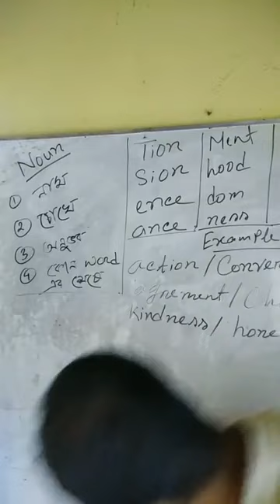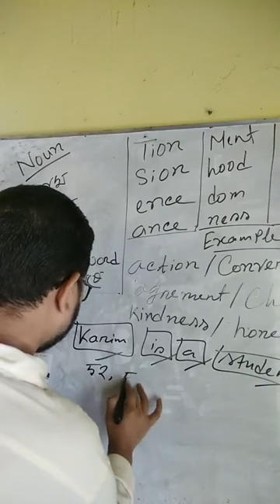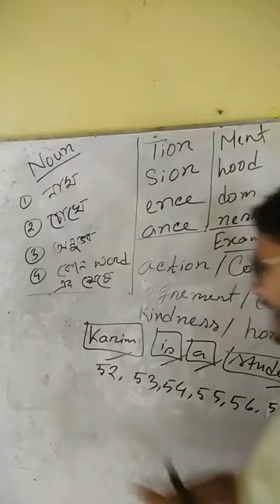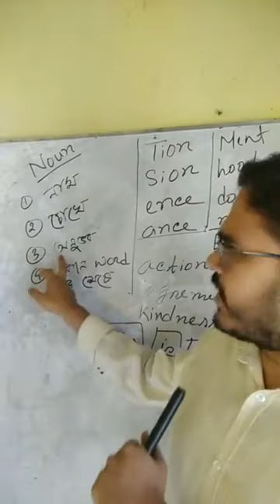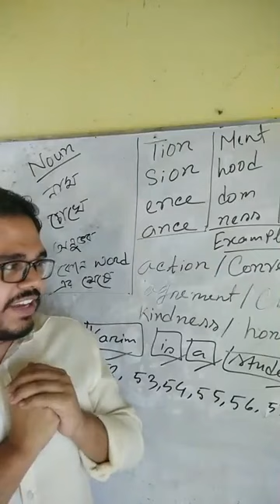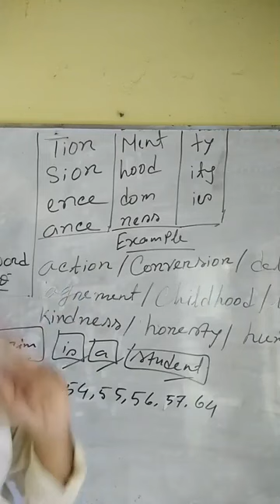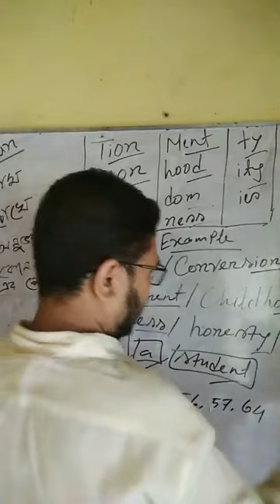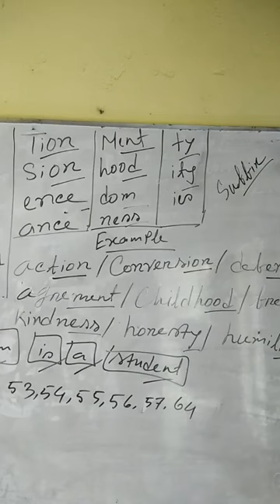Noun|| Admission English || Lecture 1